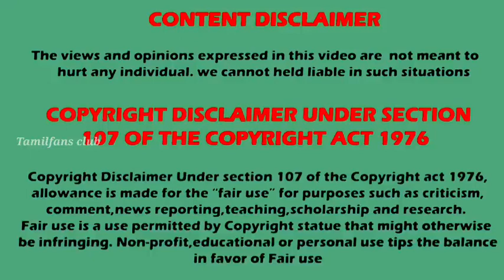பிரபல சீரியல் நடிகை மாற்றம்